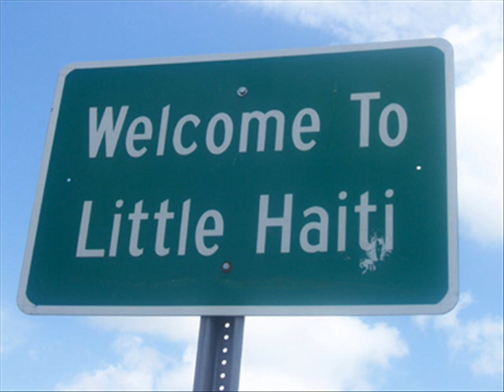Coralie - Michel Martelly / Sweet Mickey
Michel Martelly is one of Haitian Compa musics finest artists...This is a compa instrumental. Deliberately laced with change ups and deep grooves for the dancefloor. It's a Dj Tap favorite.